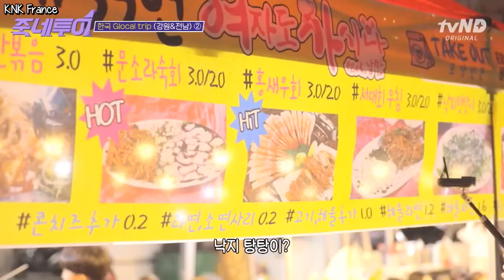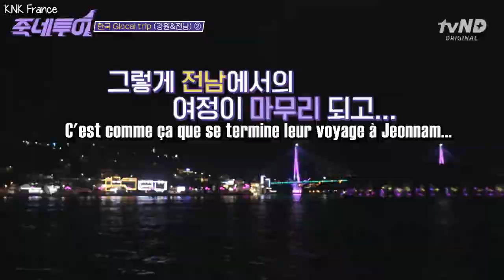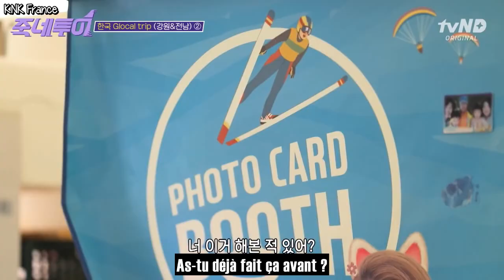[JUKNETOUR] Seoham x Youngjae Ep.02 (VOSTFR)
NE PAS RÉ-UPLOADER.